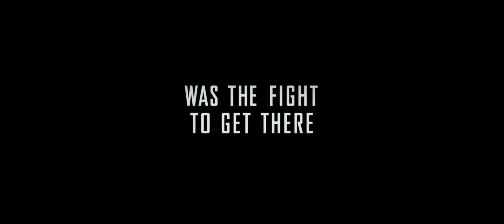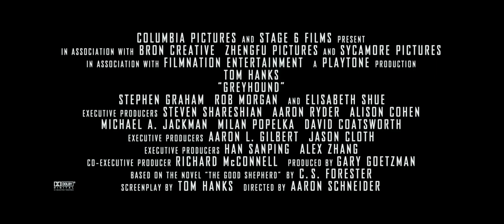Greyhound - Official® Trailer [HD]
In the early days of WWII, an international convoy of 37 Allied ships, led by captain Ernest Krause (Hanks) in his first command of a U.S. destroyer, crosses the treacherous North Atlantic while hotly pursued by wolf packs of Nazi U-boats. "Greyhound," starring and written by Tom Hanks, is based on C.S. Forester’s novel “The Good Shepherd.”

Cast: Tom Hanks, Rob Morgan, Elisabeth Shue, Robert Morgan, Stephen Graham

Studio: Sony Pictures
Director: Aaron Schneider
Screenwriter: Tom Hanks
Genre: Action, War